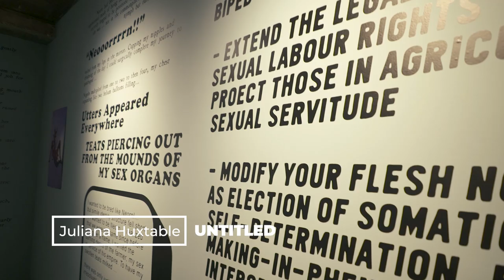Juliana Huxtable – Untitled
The Store X The Vinyl Factory’s new group exhibition at 180 The Strand, TRANSFORMER: A Rebirth Of Wonder, sees Jefferson Hack curate newly commissioned and debut works by Doug Aitken, Sophia Al-Maria & Victoria Sin, Korakrit Arunanondchai, Donna Huanca, Juliana Huxtable, Evan Ifekoya, Dozie Kanu, Quentin Lacombe, Lawrence Lek, Jenn Nkiru, Chen Wei and Harley Weir & George Rouy.

Untitled is an installation by artist and DJ Juliana Huxtable, which uses her regular tools of humour, home truths and deep investigative research to combat racist and transphobic narratives in culture, positioning a new reality construct for what it means to be young, trans, black and owning your position and power.

TRANSFORMER: A Rebirth Of Wonder runs from October 2 to December 8 at The Store X 180 The Strand, London WC2R 1EA. The exhibition is open Tuesday through Sunday, 12pm – 7pm and entry is free. Find out more here.